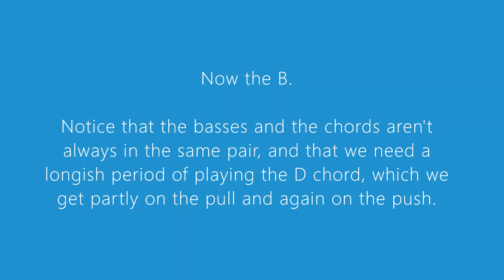Winster Gallop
The popular reel and march The Winster Gallop, played and demonstrated for learning by Gavin Atkin for the Horsmonden traditional music workshop.

For written music and for information about these free regular all-instruments workshops, see Singdanceandplay.net